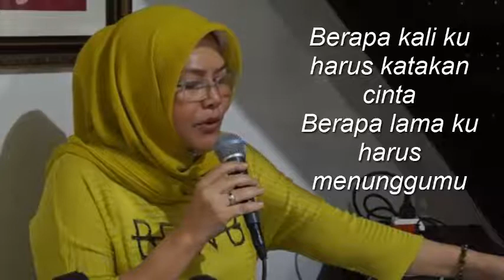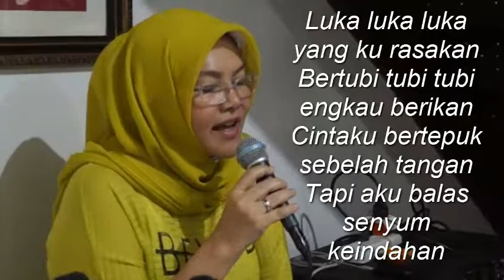C I N T A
D'Bagindas
Cover By
Elly Mochtar